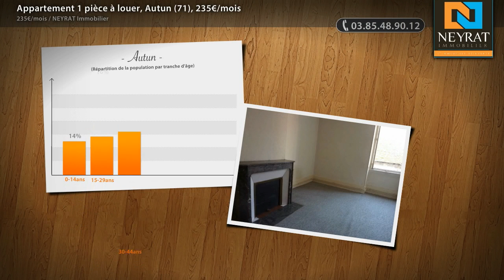Appartement 1 pièce à louer, Autun (71), 235€/mois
- - Proche du centre commercial - 5 minutes du centre ville - T1 de 25 m² - Entrée - Cuisine - Séjour - Salle de bains avec douche - Chauffage individuel au gaz

• AGENCE :
NEYRAT Immobilier (Chalon Sur Saone)
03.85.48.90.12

• ANNONCE :
Type : appartement
Surface : 25m2
Nb de pièce : 1
Référence : 231e